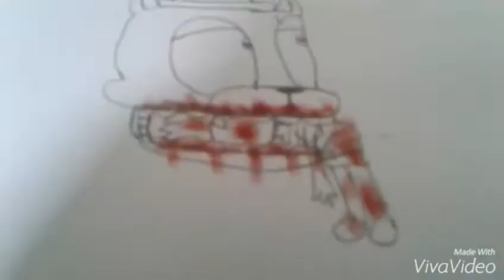Speed drawing mordida de 87